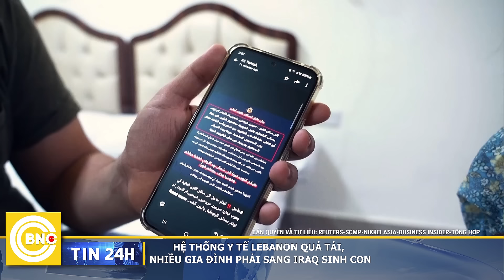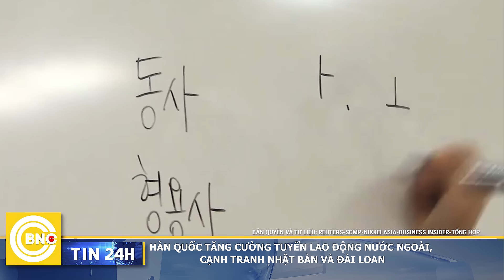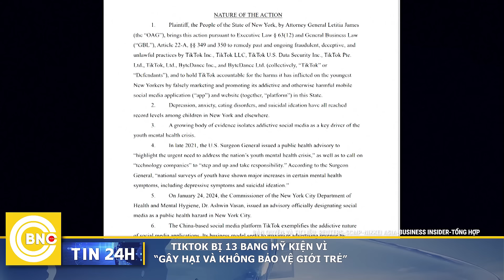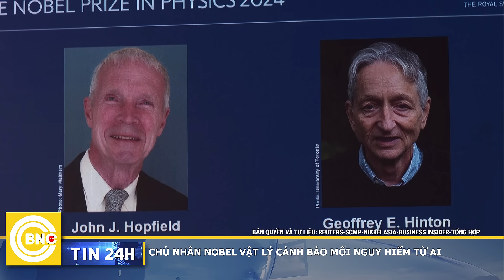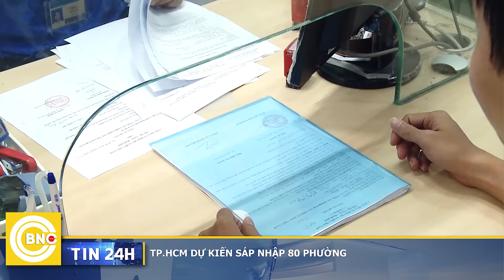Tin 24h 9/10 | Cập nhật siêu bão Milton tại Mỹ, tình hình ngập lụt tại Việt Nam | BNC Now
Đáng báo động, BÃO MILTON MẠNH NHẤT 100 NĂM ĐỔ BỘ NƯỚC MỸ, HƠN 1 TRIỆU NGƯỜI được yêu cầu SƠ TÁN
Liên quan đến tình hình chiến sự, IDF PHÁT HIỆN ĐƯỜNG HẦM BÍ MẬT CỦA HEZBOLLAH VÀO MIỀN NAM ISRAEL
Về kinh tế, HÀN QUỐC THU HÚT LAO ĐỘNG NƯỚC NGOÀI, CẠNH TRANH NHẬT BẢN VÀ ĐÀI LOAN
Các tin tức nổi bật về hoạt động ngoại giao và tình hình trong nước:
PHÁP TRỞ THÀNH NƯỚC EU ĐẦU TIÊN CÓ QUAN HỆ ĐỐI TÁC CHIẾN LƯỢC TOÀN DIỆN VỚI VIỆT NAM
ĐỀ XUẤT NGHỈ THÊM HAI NGÀY DỊP LỄ QUỐC KHÁNH 2/9
THỦ KHOA LỚP 10 BỊ GIẢM 15 ĐIỂM SAU THANH TRA, BUỘC THÔI HỌC
FBNC
ĐỒNG TIỀN THÔNG MINH - CUỘC SỐNG THÔNG MINH